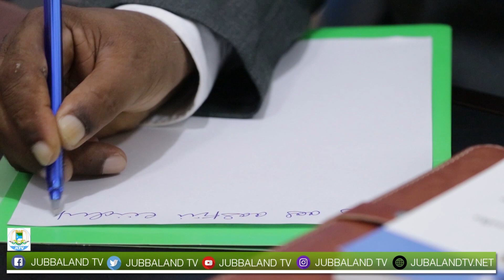Wasiirka Amniga Jubbaland ayaa Hambalyo u diray Ciidanka Booliiska Soomaliyeed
Wasiirka Amniga gudaha Jubbaland Jeneraal Yuusuf Xuseen Cismaan (Dhuummaal) ayaa Hambalyo ku aadan xuska maalinta Booliiska Soomaliyeed u direy ciidanka booliska